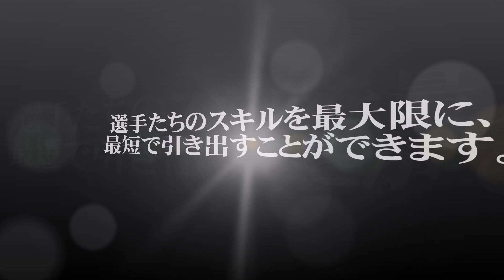コーンドリ～「個」の力を育成するためのドリブル上達トレーニングメソッド2～ Vol 1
三木利章のコーンドリ～「個」の力を育成するためのドリブル上達トレーニングメソッド2～

《内容》
選手たち、監督・コーチやご両親の方々に、
サッカーを通じて多くの可能性を感じて
もらうために活動しております。

少年・少女から一般プレイヤーに至るまで、
各世代に対応する、さまざまなサッカー教室や
無料メールマガジンでの情報配信、DVD教材など、

皆様一人ひとりのニーズに合った
「指導方法」を多彩に展開しています。

ご紹介しているDVDでは
指導歴20年以上、プロサッカーコーチの
三木氏に

コーディネーショントレーニングと
サッカーのトレーニングを合わせた

独自のドリブル上達メソッドのノウハウを
わかりやすく解説していただきました。

今回の動画は、1人でも、
広い場所がなくても練習できる
ドリブル上達法をご紹介していただきました。

ぜひ、この動画を参考にして頂き、
日々の練習にご活用していただければ幸いです！

▼▼過去の動画はコチラでも確認できます▼▼

■第一弾DVD　「個」の力を育成するためのドリブル上達トレーニングメソッド

・ 「個」の力を育成するためのドリブル上達トレーニングメソッド　オープニングムービー

・ 「個」の力を育成するためのドリブル上達トレーニングメソッド  Vol 1

・ 「個」の力を育成するためのドリブル上達トレーニングメソッド  Vol 2

・ 「個」の力を育成するためのドリブル上達トレーニングメソッド  Vol 3

・ 「個」の力を育成するためのドリブル上達トレーニングメソッド  Vol 4

■第二弾DVD　コーンドリ～「個」の力を育成するためのドリブル上達トレーニングメソッド2～

・ コーンドリ～「個」の力を育成するためのドリブル上達トレーニングメソッド2～　オープニングムービー

・ コーンドリ～「個」の力を育成するためのドリブル上達トレーニングメソッド2～  Vol 2

・ コーンドリ～「個」の力を育成するためのドリブル上達トレーニングメソッド2～  Vol 3

・ コーンドリ～「個」の力を育成するためのドリブル上達トレーニングメソッド2～  Vol 4

・ コーンドリ～「個」の力を育成するためのドリブル上達トレーニングメソッド2～  Vol 5

・ コーンドリ～「個」の力を育成するためのドリブル上達トレーニングメソッド2～  Vol 6

・ コーンドリ～「個」の力を育成するためのドリブル上達トレーニングメソッド2～  Vol 7

・ コーンドリ～「個」の力を育成するためのドリブル上達トレーニングメソッド2～  Vol 8

・ コーンドリ～「個」の力を育成するためのドリブル上達トレーニングメソッド2～  Vol 9

・ コーンドリ～「個」の力を育成するためのドリブル上達トレーニングメソッド2～  Vol 10

・ コーンドリ～「個」の力を育成するためのドリブル上達トレーニングメソッド2～  Vol 11

・ コーンドリ～「個」の力を育成するためのドリブル上達トレーニングメソッド2～  Vol 12

・ コーンドリ～「個」の力を育成するためのドリブル上達トレーニングメソッド2～  Vol 13

サッカー上達事務局のブログでも
動画や記事をアップしています！